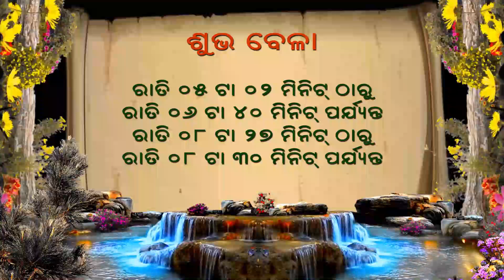Ajira Rasifala | 21 November 2023 | Ajira Rashifal | Ajira Rasifala Odia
Ajira Rasifala | 21 November 2023 | Ajira Rashifal | Rashifal | Ajira Rasifala Odia | Odia Rashifal Today Odia Horoscope | Ajira Rasifala Prediction | Today Horoscope

ajira rasifala
rashifal
rasifala
odia rasifala
kalira rasifala odia
kumbh rashi
aaj ka rashifal
tula rashi
makar rashi
mesh rashi
mithun rashi
kanya rashi
aaj ka rashi fal
rashi mithun rashi
today rasifala odia
rasifala odia
rashifal odia
rashiphala
rasiphala
rashifal today
meen rashi
singh rashi
kark rashi
ajker rashifal
vrishchik rashi
love rashifal
aaj ka love rashifal
aaj ki mesh rashi
aaj rashifal
ajay rashifal
aji ra rashiphala
ajir rashifal
ajira rasiphala
bichha rasi
brishav rashi
kanya rashifal odia
kanya rasi today
karkat rashifal
kumbh rashi rashifal
makar rashifal today
makara rashi
mesh rashi mesh rashi
minrashi
mithun rashi fal
odia rasifala today
oriya rashifal
rashi kanya today
rashi singh today
rashifal in odia
rashifal karkat
rasiphala odia
singha rashi
singha rashi today
rashi bhavishya
online rashifal
vrishchik rashi today
0dia rashifal
12 rashifal
aji ra rasifala today
ajira bhagya bhavishya rashifal
aj ka brish rashifal
ajira rasifala kumbha rasi
all rashifal name
asanta kali ra rasifala
astro rashifal
astrology rashifal
brusha rashi 2023 odia
cancer rashifal
daily rashifal
dainik rashifal
karkat rashifal odia
leo rashi in odia
meen rashi fal
meen rashi rashifal
meen rashifal today
odia dainik rashifal
odia rashi phala
odia rashifal
odia rashifal aaj
odia rashifal ajira
odia rashifal kumbh rashi
odia rasiphala
odia re rashifal
odia rasifala video
rashi rashifal
rashiphala odia
rasifala tomorrow
rasifala tomorrow odia
rasiphala odia 2023
to day rasifala
today rasifala odia 2023
today rasiphala
tomorrow rashifal odia
tomorrow rasifala in odia
tomorrow rasifala odia
odia horoscope
odia astrology
odia song
odia serial
odia bhajan
odia film
odia comedy
odia gapa
odia movie
odia new song
odia dj songs
odia ramayana
odia video
ajira anuchinta
ajira sadhubani
sadhu bani
bhagya darshana
ajira bhagya darshana
ajira khabar rashifal
ajira mukhya khabar rashifal
rasifala today
rasifala ajira
horoscope odia
ajira rasifala bhagya bhavishya
bhagya bhavishya
bhagya bhavishya aaj ka rashifal
bhagya bhabishya today episode
bhagya bhavishya 21 november
today 21 november 2023
21 tarikha ajira rasifala
november 21 rashifal
aji kemiti katiba
aji kemiti katiba rashifal
kemiti katiba aji today
ajira odia rasifala news
agira rasifala
rasifala news
rasi news
odia news rasifala
odisha news rasifala
ଆଜିର ରାଶିଫଳ
ରାଶିଫଳ